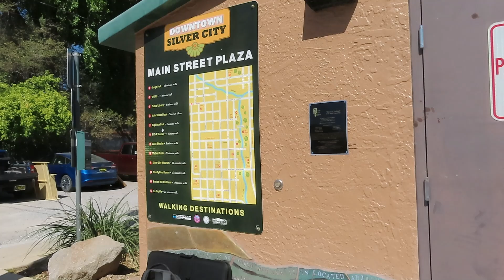SOUTHWEST PRINT FIESTA 2024 -- Steamroller Printing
Chris Bardey (left panel) and Adrian Aguirre (right panel), both of Las Cruces, New Mexico, reprint the triptych they carved with Francisco Delgado of El Paso (middle panel). This was at the SOUTHWEST PRINT FIESTA 2024 in Silver City, New Mexico on Sunday, October 16th 2024.